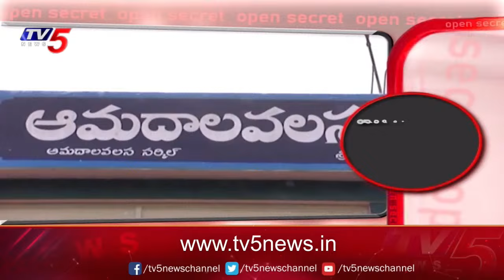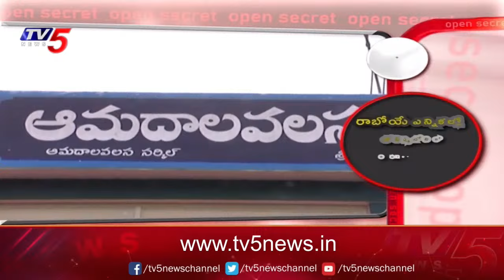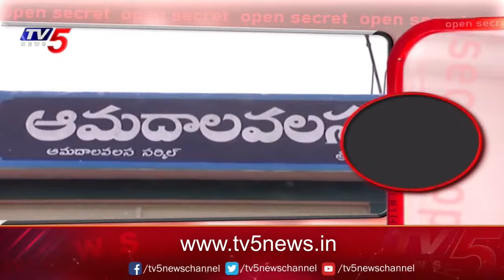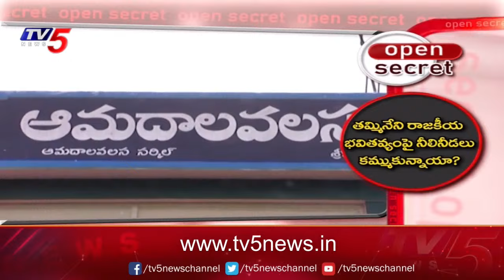LIVE : తమ్మినేని రాజీనామా ..!? | Tammineni Sitaram | CM Jagan | TV5 News